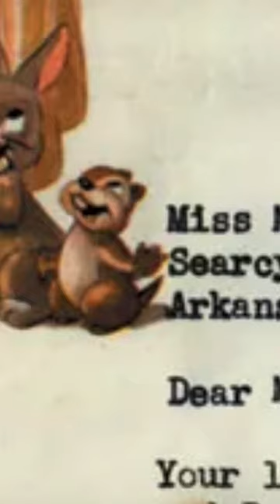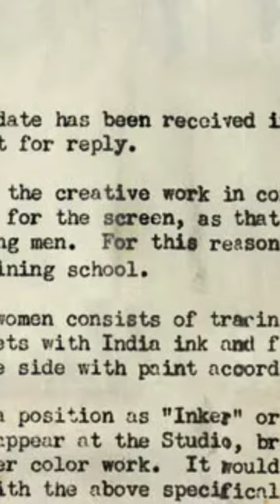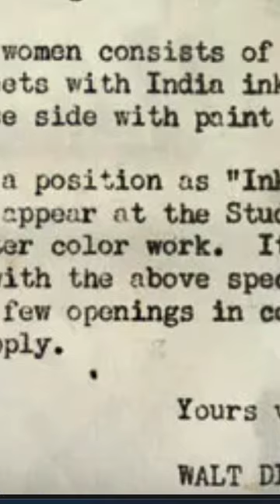Women Can't Work at Disney!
The DGP #190